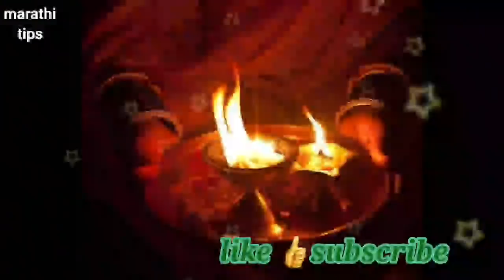ज्या महिलेच्या घरात या 3 वस्तू असतात , त्या घरात नेहमी पैसा असतो ! Marathi vastu upay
नमस्कार मित्रांनो

धन्यवाद.